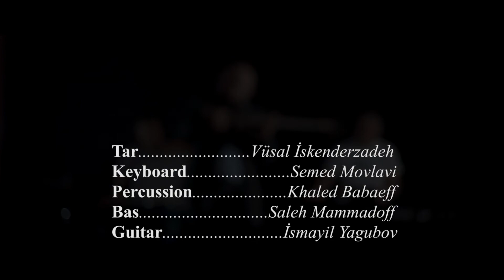Sevda deyil SHUR TRIO|Vusal İskender-zadeh|Music Zulfu Livaneli “SEVDA DEĞİL"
SHUR TRIO(INSTRUMENTAL GROUP
"SEVDA DEYIL"MUZIK ZULFU LIVANELI
TAR-VUSAL ISKENDER-ZADEH RESPUBLIKANIN EMEKDAR ARTISTI (MERITED ARTIST OF AZERBAIJAN)
KEYBOARD-SEMED MOVLAVI
PERCUSSION-KHALED BABAEFF
BASS-SALEH MAMMADOFF
GUITAR-ISMAYIL YAGUBOV
SOUND DIREKTOR-FARAIM SADIQ
MIX & MASTERING-SAMIR ASADOV
FOTO-STUDIO RUSTAM FARMAN
VIDEO-NAHID HASANOV